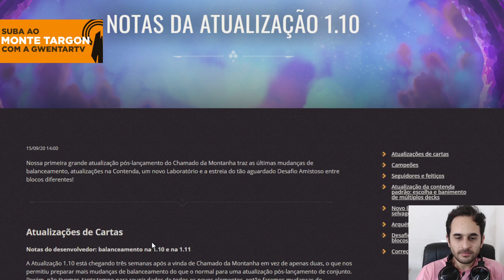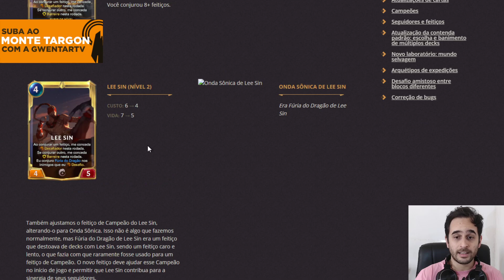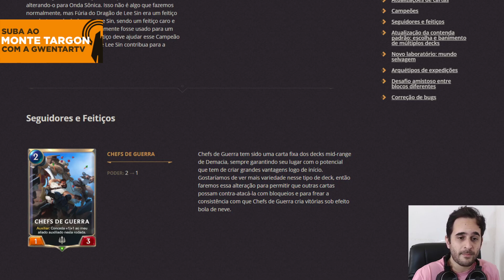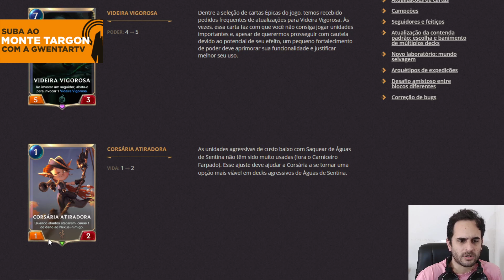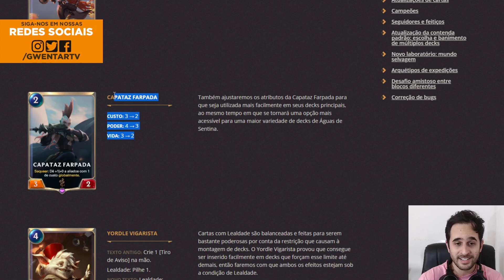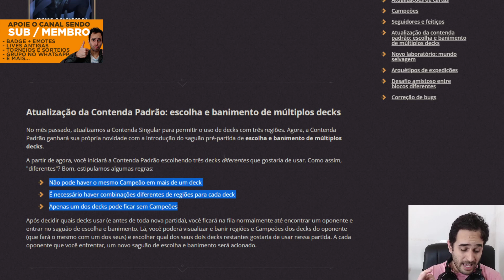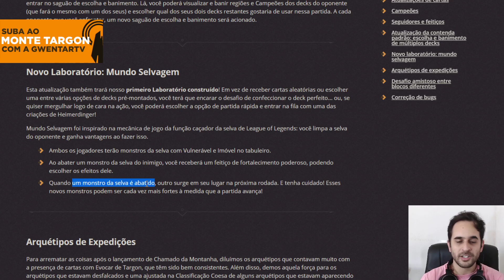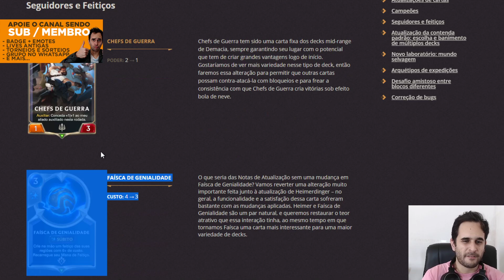🃏 RUNETERRA - ATUALIZAÇÃO 1.10 - SAIU PATCH NOTES - EZREAL NERF, HEIMER BUFF, NOVO META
ou aqui mesmo no YouTube

Se você gostou do conteúdo considere virar um Membro
Ou nos ajude compartilhando o vídeo em grupos e para conhecidos.
Qualquer sugestão só mandar nos comentários e até o próximo vídeo ;)

🃏 RUNETERRA - ATUALIZAÇÃO 1.10 -  SAIU O PATCH NOTES! EZREAL NERF, HEIMER BUFF
nerfs buffs e novo meta